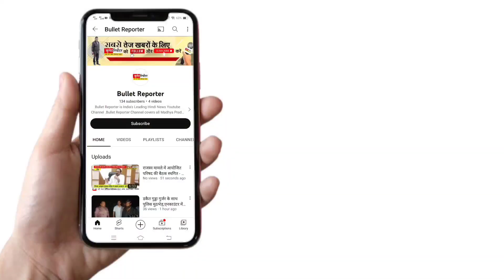रीवा से बड़ी खबर/दर्दनाक हादसा तीन सगी बहनों की नहर में डूबने से मौत